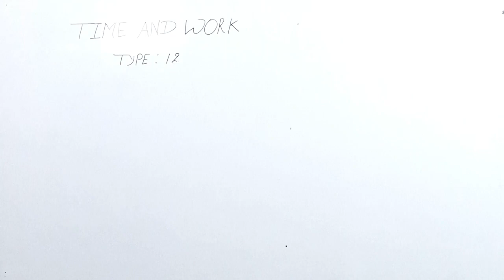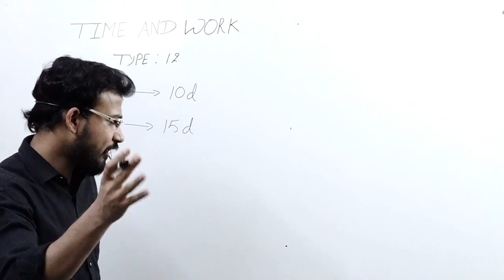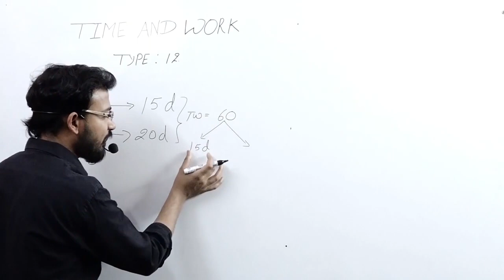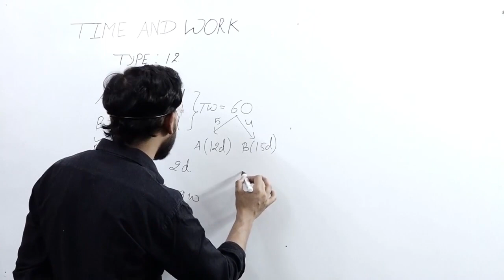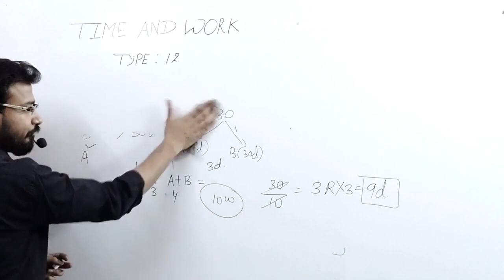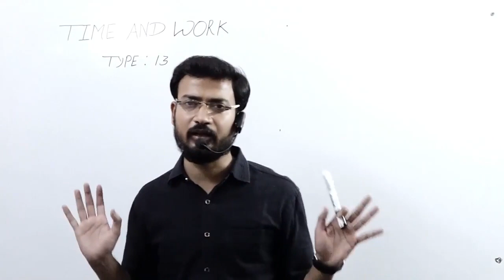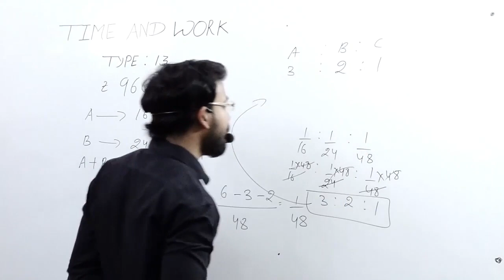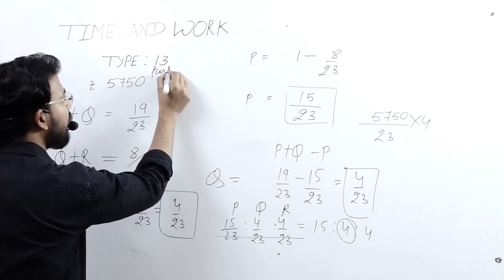TIME AND WORK PART 4 BY ANAND SIR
STUDY CONTENT THAT GETS YOU SELECTED.